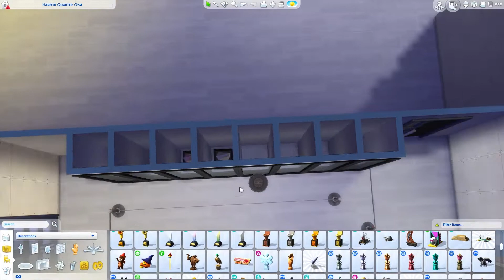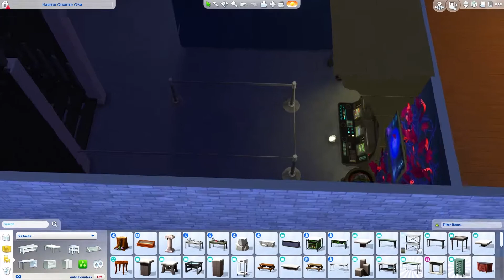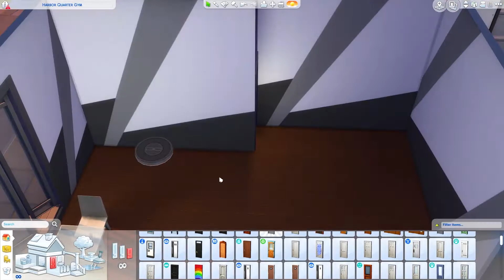Museum - A to Z builds Series - CHANNEL UPDATE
Starting off this year  with an A to Z speed build. Lets get back to it with M for Museum!
Find the rules for the A to Z builds challenge on my tumblr

Socials

Gallery: EmmGeeYT

The Simmer's Society

Looking for somewhere to get advice and support for your sims content, or just wanting a place to hang out and chat with like minded simmers?

Join The Simmer's Society an exclusive club for all your Simming needs!